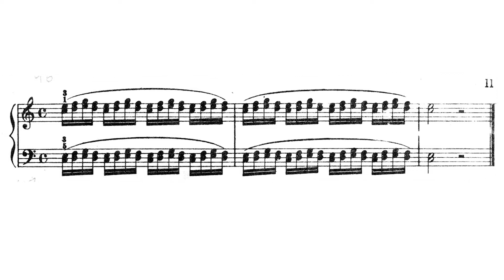🎵 Friedirch Burgmüller - Escuela Primaria del Joven Pianista - Estudio 46